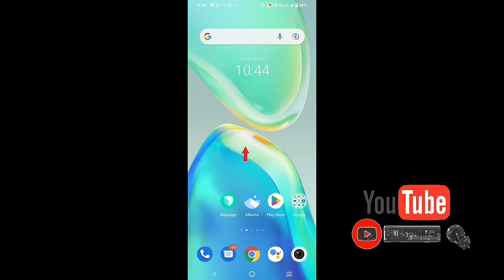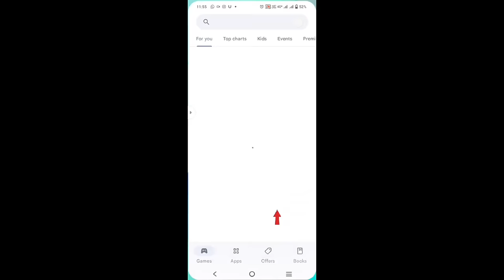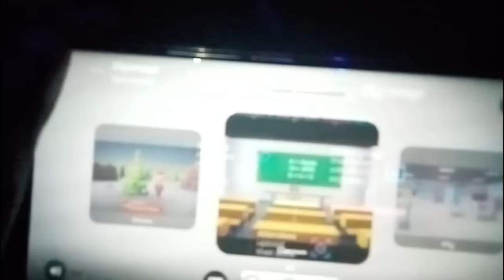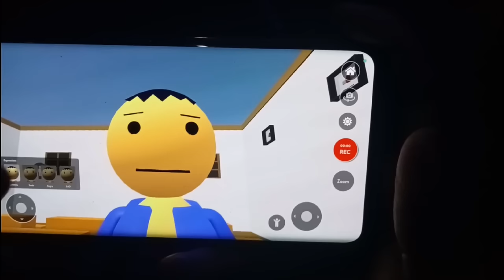How To Create Cartoon Video Mobile Se Cartoon Video Kaise Banaen Make Joke Ke Jaisa Video Kaisebanae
cartoon video banana sikhe
cartoon video create kaise karen
mobile se make joke wali video Kaise banaen
video banana sikhe